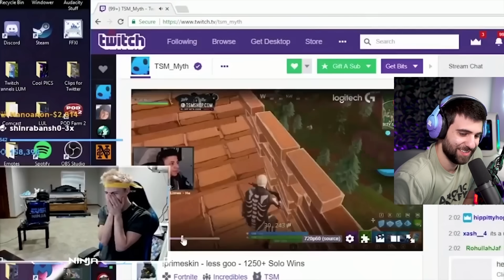Fortnite Moments Only OG's Remember!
Today I'm reacting to some nostalgic Fortnite clips, that only REAL OGs will Remember! Can't believe we're going back to the old map!

Edit by: Jmac